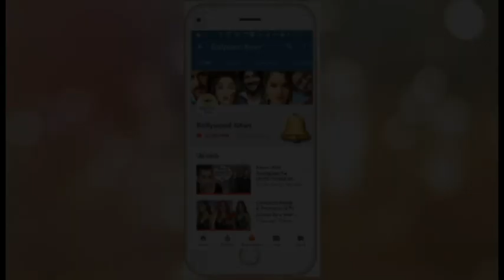Sophie Chaudhary Looks Gorgeous In Blue Bikini